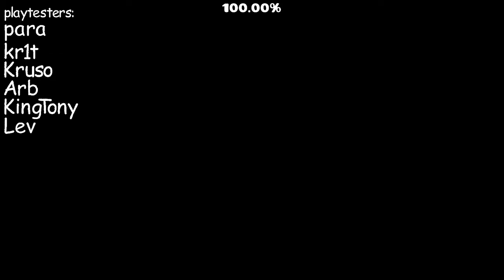(Insane Demon) "Interstellar Infant" by Fault 100% | Geometry Dash 2.11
This level is one of the most solid insane demons I know of alongside FFFFFF, Sleepless, and some other favorites. Its gameplay is super fun despite having a couple choke points, and the decoration is super consistent with just the right amount of progression. I can't say I had the best experience having died at the dual wave at the end about 4 times (don't ask me how, I just got super unlucky ig), but even then I still really like this level. Besides that, there's not much to say. It isn't extraordinary in any way or revolutionizing anything, but instead is just an overall really well-built level with an enjoyable atmosphere. (Reuploaded for quality)

ID: 65496280